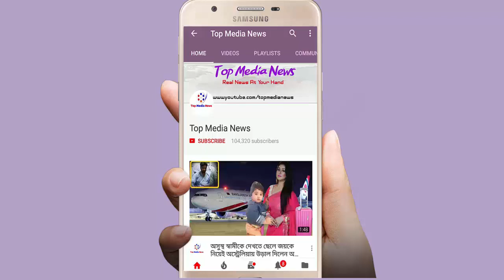যে কারনে কোটি টাকার পারিশ্রমিক দিলেও আর সিনেমা করবেন না শাকিব খান?